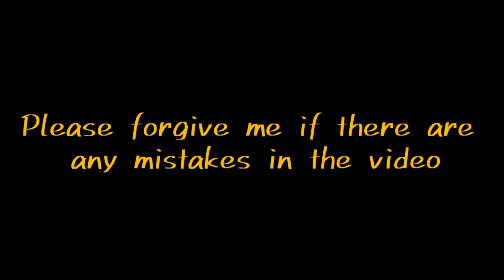সাত পাকে বাঁধা 🌼❤look re-create video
সাত পাকে বাঁধা🌼❤
sat pake badha movie 🍿🎥 re-create acting